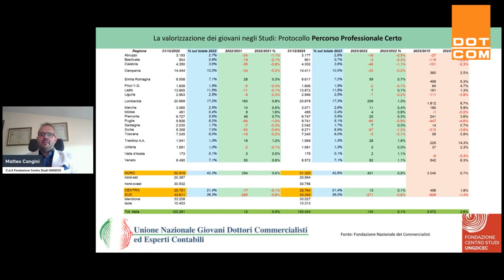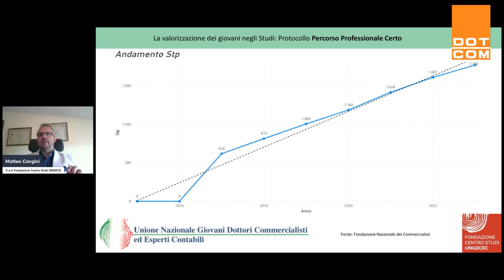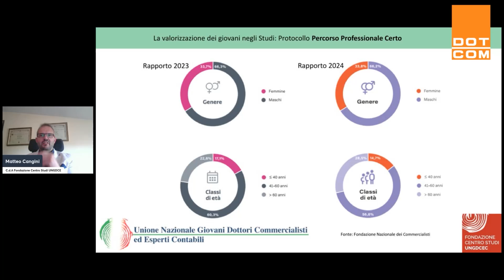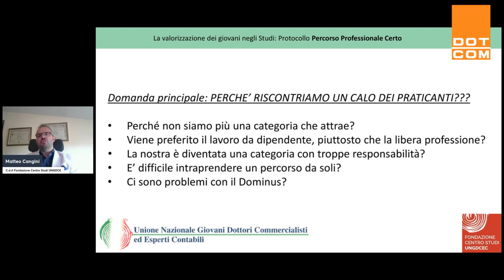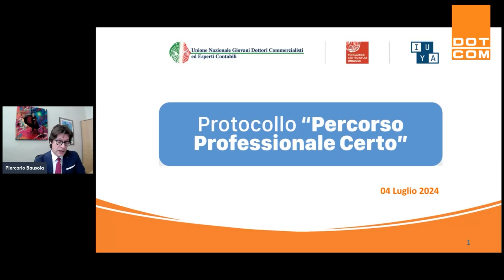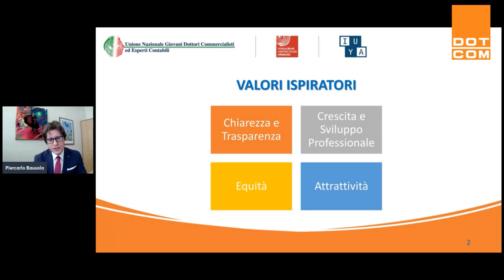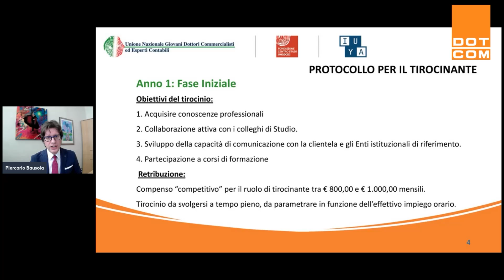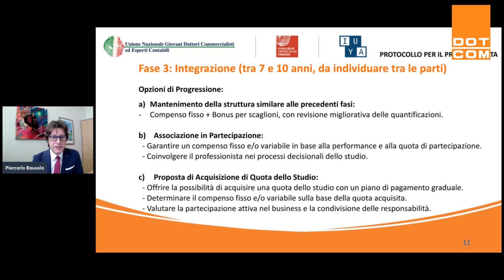La valorizzazione dei giovani negli studi: protocollo “percorso professionale certo” webinar 4-07-24